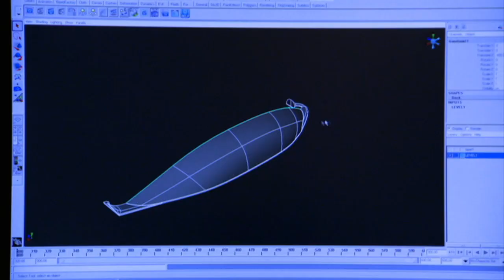Staroegyptští mořeplavci (10.7.2023 ve 20:00 na CS HISTORY)